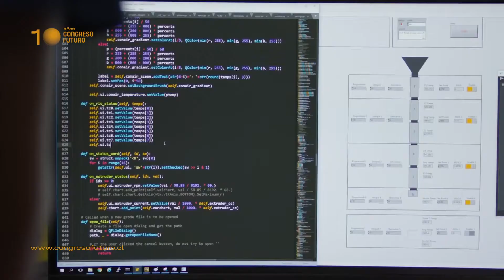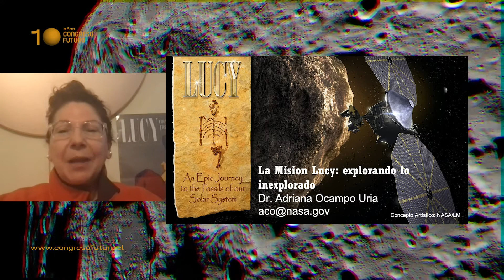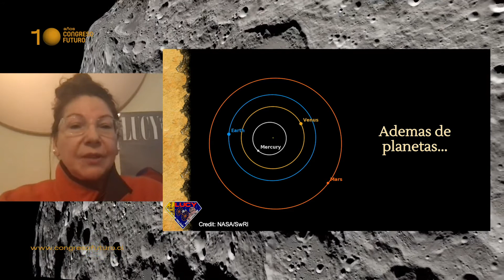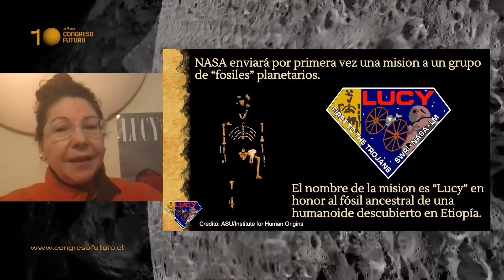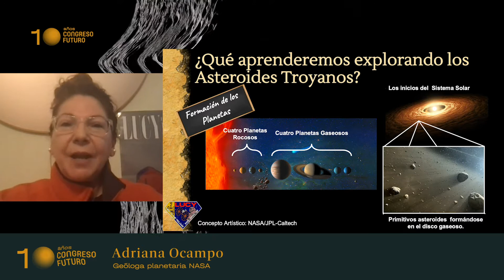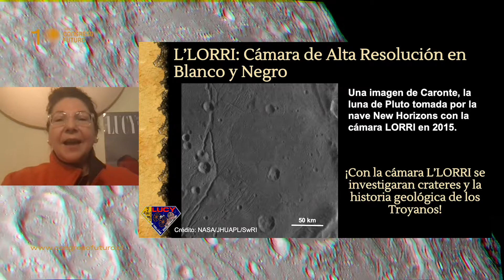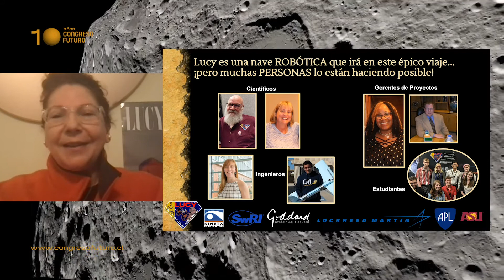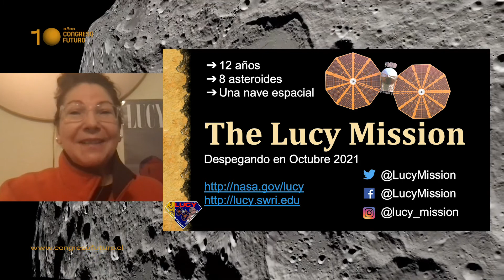Congreso Futuro - Adriana Ocampo - “La misión Lucy. Explorando lo inexplorado”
La Directora del programa de ciencia de la NASA, es geóloga y máster en geología planetaria de la Universidad Estatal de California, y  Doctora en geología planetaria de la Universidad Libre de Ámsterdam.

​El pasado 11 de mayo el Servicio Geológico Colombiano (SGC) presentó la conferencia virtual “La misión Lucy: Explorando lo inexplorado” a cargo de la geóloga Ph. D. en ciencias planetarias Adriana OCAMPO URIA, quien, desde finales de los noventa hasta la actualidad, ha participado en numerosas misiones interplanetarias, donde investiga el sistema solar en la División de Ciencia Planetaria de la NASA.

Con la misión Lucy se visitarán por primera vez los asteroides troyanos, ubicados en la misma órbita de Júpiter. Se espera obtener información crucial para conocer mejor el origen de nuestro sistema solar. Lucy será lanzada el 16 de octubre de 2021 a las 5:34 a. m. hora del este de Estados Unidos de América; el lanzamiento se transmitirá en vivo desde los canales de la NASA; la ventana de lanzamiento durará 21 días.

La fuente de energía que alimentará la nave no tripulada está conformada por unos paneles solares de última tecnología para así optimizar la capacidad energética; este desarrollo incluso servirá para aplicarlo en los paneles solares usados en la Tierra .

Sobre Adriana

Geóloga planetaria colombiana y directora del programa de ciencia de la NASA. Ocampo junto a sus colegas fueron los primeros en identificar un anillo de cenote a través de imágenes de satélite, la única impresión superficial del cráter de Chicxulub, desde donde dirigió al menos 7 expediciones de investigación.

Es geóloga y máster en geología planetaria de la Universidad Estatal de California. Doctora en geología planetaria de la Universidad Libre de Ámsterdam y se dedica a la gestión internacional para misiones científicas espaciales, al estudio de la geología planetaria con énfasis en los cráteres de impacto y al desarrollo e implementación de misiones científicas espaciales de gran escala.

Desde su rol en NASA en el laboratorio de propulsión a chorro, ha participado de las misiones Viking, Voyager, Mars Observer, Galileo, misiones exprés Venus y Marte de la ESA y New Horizons.